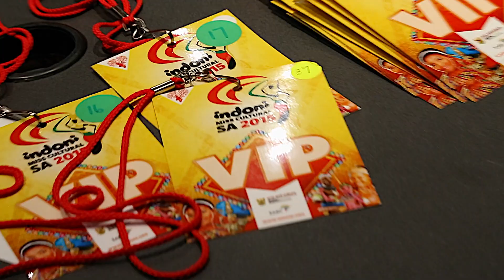Music montage - New Starts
Compilation from stage show rehearsal footage. Social media content  for Indoni Youth Organization